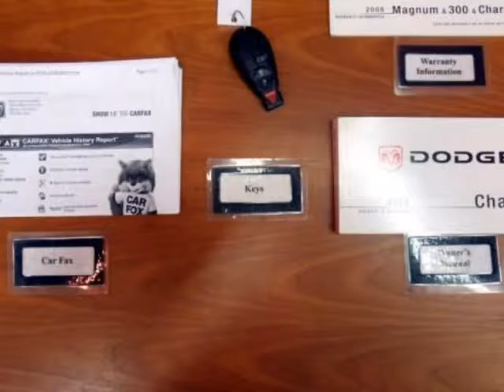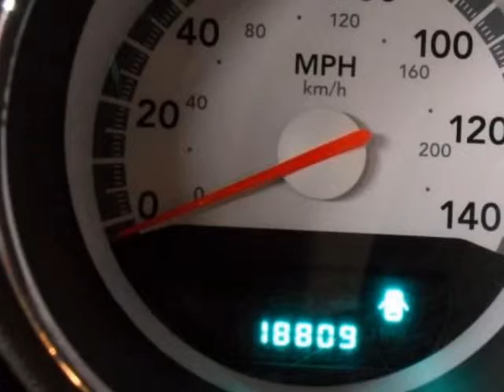2008 DODGE Charger 4dr Sdn RWD